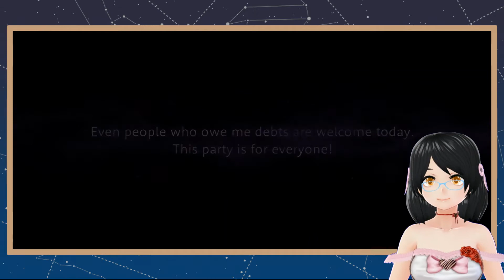Twisted-Wonderland Azul Birthday Summoning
Time to try for the birthday boy!